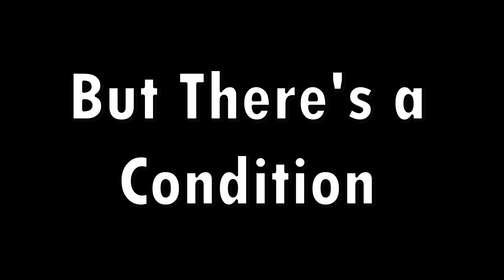TAKING ON NEXTBOTS WHILE BLIND WAS A MISTAKE! .... | Garry's Mod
In Todays Video My Friends And I Will Be Taking On The Infamous "Obunga(s)" However We Switch Off Becoming Blind Making The Already Creepy Nextbot EVEN Creepier lol Hope You All Enjoy and Decide To Stick Around By Hitting That Subscribe Button and REALLY Helping This Video By Liking, Sharing, and Commenting On Todays Video :)

Personal Message To Viewer:
 - Thank You So Much For Stopping By The Channel and Watching Todays Video:)
It Truly Means So Much, and I Would Love To Hear Any and All Feedback You May Have On a Video or The Overall Channel:) Also, Subscribe To Join The Mezzy Army (If You Haven't Already)

~ The Mezzmo Guardian aka Mezzy